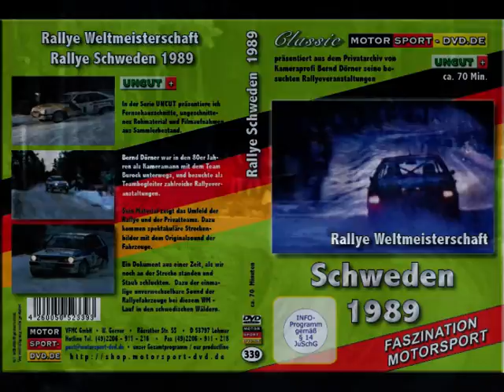Schweden Rallye 1989 swedish rally (Trailer DVD 339)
Swedish Rallye 1989 UNCUT Material special stages